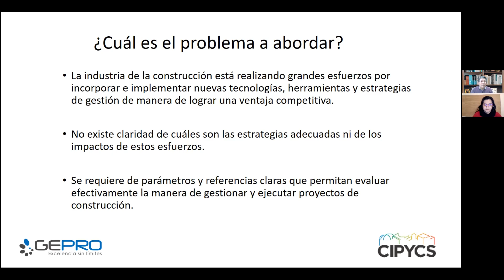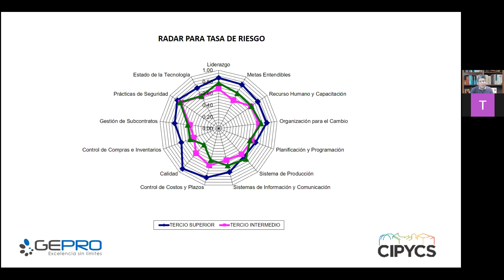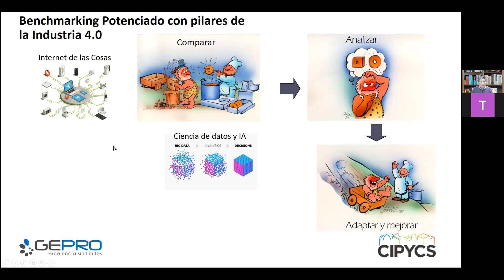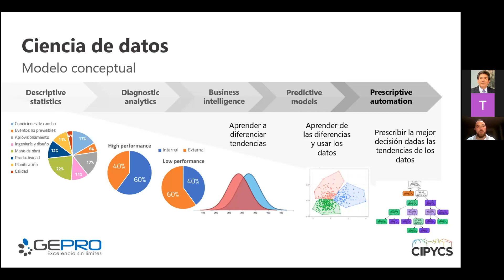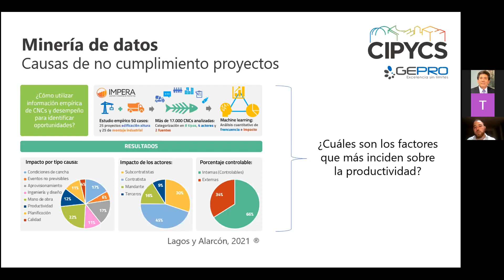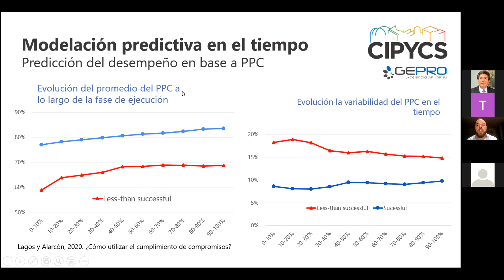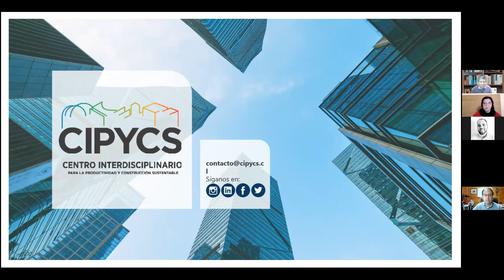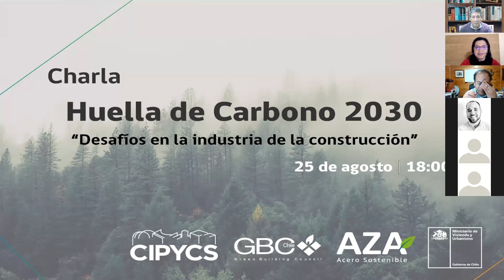Webinar Inteligencia de Negocios y Benchmarking para el sector de la Construcción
“Benchmarking y su potencial en la construcción”, es el nuevo seminario organizado por CIPYCS en conjunto con el Observatorio VISTA. En la actividad, fijada para el próximo jueves 12 de agosto, se abordarán las nuevas tecnologías de Smart Data que permiten a las empresas de la construcción una gestión de proyectos de forma más eficiente, con mejor productividad y más sustentables.

Es el caso de la plataforma Vista Benchmarking, que permite la captura de información e indicadores de productividad, desarrollo y ejecución de proyectos de construcción con el objetivo de ayudar a las empresas constructoras a medir su desempeño a nivel interno entre los diferentes proyectos u obras, así como también respecto de sus competidores. Esto permite impulsar un mejoramiento, con el fin de alcanzar estándares de clase mundial.

El consultor Camilo Lagos explica que "Vista provee una plataforma online simple, la cual facilita el registro periódico de los principales datos de gestión de proyectos”.

En esa línea, la base de datos de VISTA Benchmarking facilita la realización de analítica, por lo que a medida que crezca la muestra de proyectos se pueden entrenar algoritmos de machine learning para obtener inteligencia de negocios y generar predictores del desempeño en múltiples dimensiones tales como calidad, seguridad, costos, plazo, rendimiento y margen, entre otros.

Estos temas serán parte del seminario que coordinará Tania Romero, gerenta del Centro Interdisciplinario para la Productividad y Construcción Sustentable (CIPYCS).